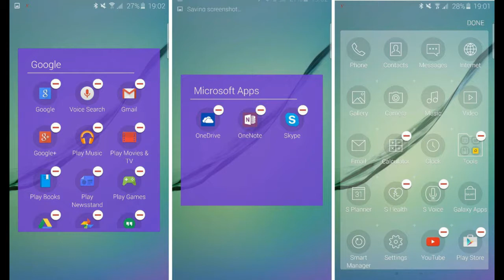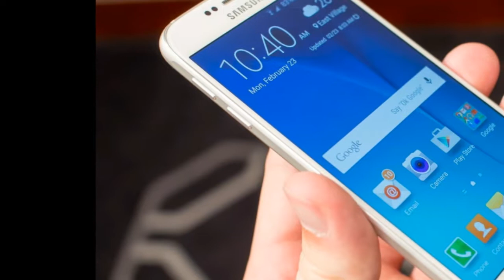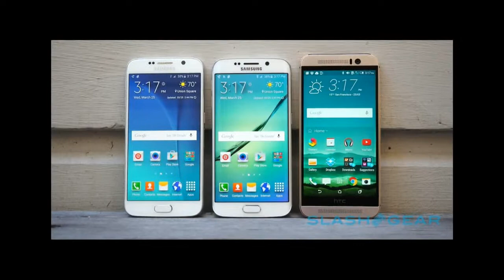Samsung Galaxy S6 Models